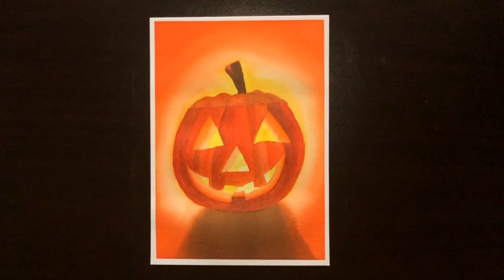Jack O’ Lantern In Watercolors| Easy Relaxing Halloween Speed Paint| Pumpkin Watercolor Process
Here’s a fun, easy, relaxing watercolor process video of me painting a Jack O’ Lantern 🎃
Watch me create this Halloween theme pumpkin painting, getting ready for the season already :)

Peace,
Pri

Materials Used:

Paper: Strathmore Hotpressed 5*7Watercolor paper, 100% cotton, 140 lb/300 gsm
Paints: Artsy Watercolors

Pri’s Favorite Watercolor paper choices:
Pri’s Favorite Brushes:
Pri’s Painting Essentials:
Pri’s Favorite Paints:
Love, Pri

Musician: @iksonmusic